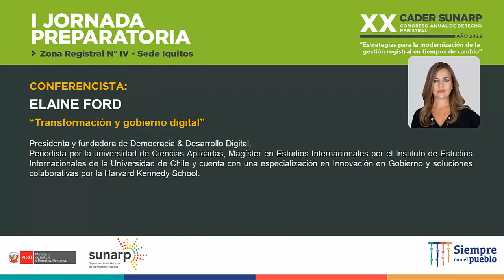I JP-D2-01-ELAINE FORD